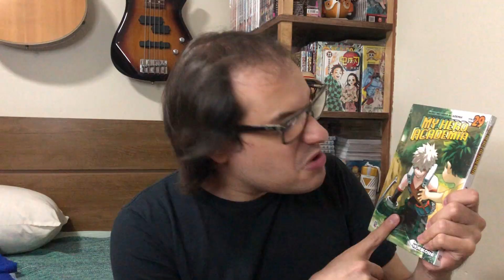QUE ABSURDO FOI ESSE? BAKUGOU TEVE SUA REDENÇÃO E AÍ... l BOKU NO HERO ACADEMIA S6 EP 9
Review do Mano Jow sobre o anime de Boku no Hero Academia EP 9.

Boku no Hero Academia, também conhecido como My Hero Academia no ocidente, é uma série de mangá escrita e ilustrada por Kōhei Horikoshi. Os capítulos do mangá são publicados na revista Weekly Shōnen Jump desde julho de 2014, sendo compilados em volumes formato tankōbon pela editora Shueisha.

"Deku continua seus estudos na empresa do herói número 1, Endeavor, ao lado de Bakugo e Todoroki. Com esforço e determinação, ele cresce como herói e passa a usar o Chicote Preto, uma nova Individualidade escondida no One for All. Enquanto isso, Tomura Shigaraki e a Liga de Vilões continuam a enfrentar o Exército da Liberação Metahumans liderada por Re-Destro. Ao ser encurralado pelo oponente, Tomura recupera lembranças de sua terrível infância e desperta, conquistando o Exército, expandindo sua influência e com sede de destruição."